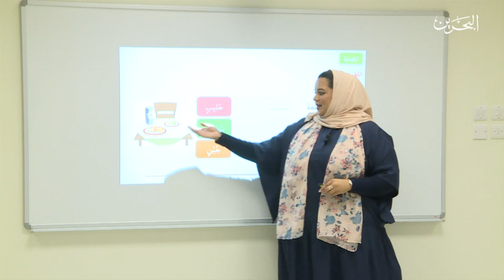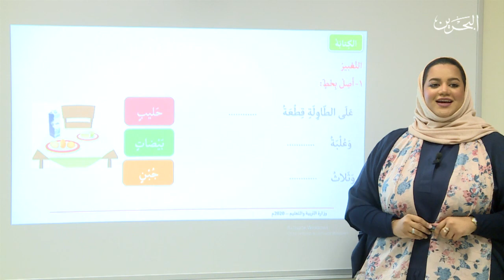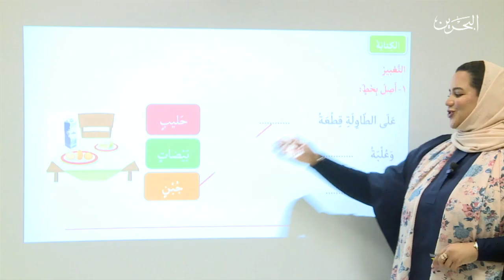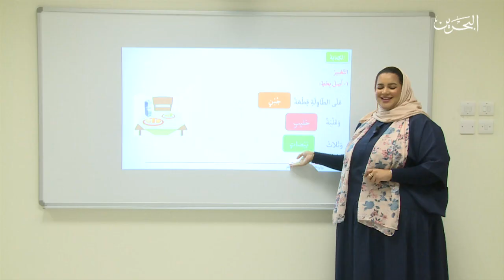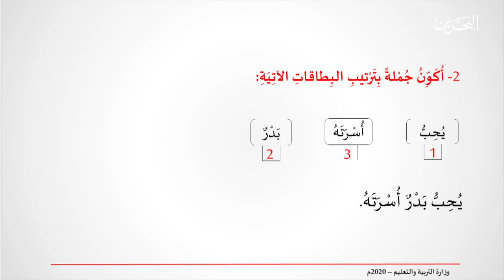اللغة العربية | الصف الأول الإبتدائي | الدرس الأول